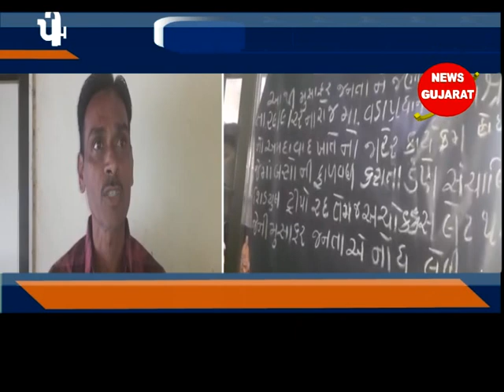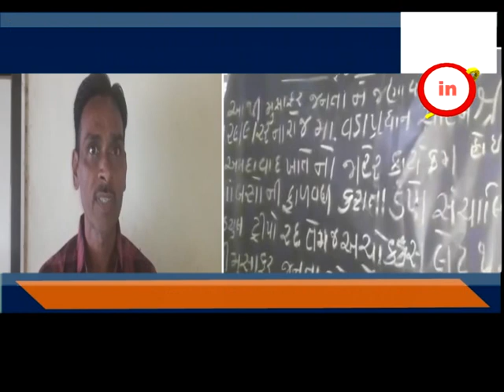રાજપીપળા : વડાપ્રધાન નરેન્દ્ર મોદીનાં કાર્યક્રમને લઈને ઍસ.ટી. બસનાં મુસાફરો અટવાયાં